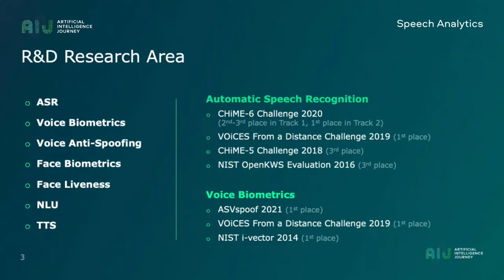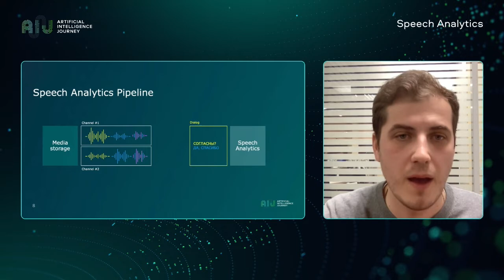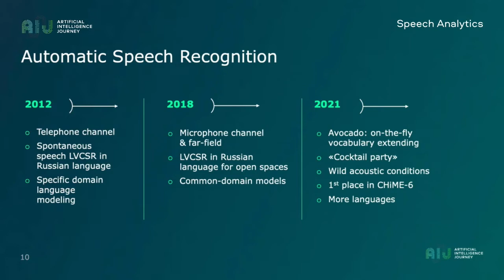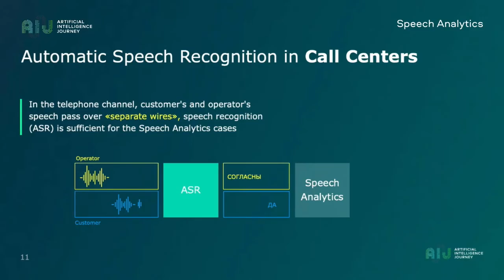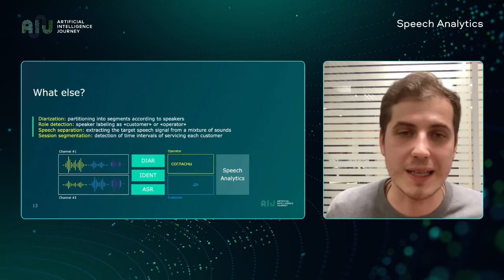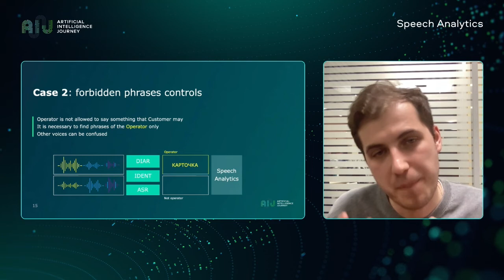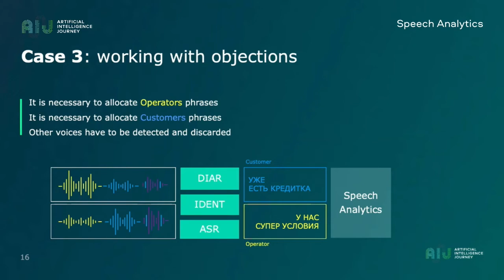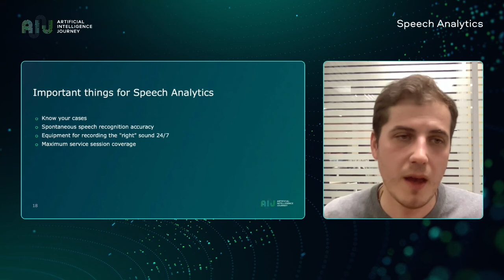11.11.2021 // AIJ // Challenges for speech analytics. Oleg Petrov, Speech Technology Center